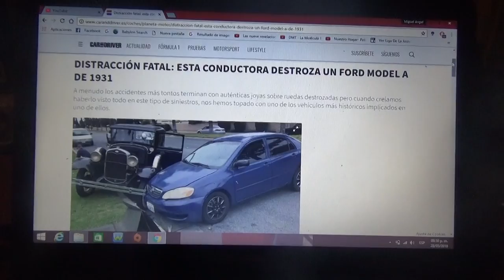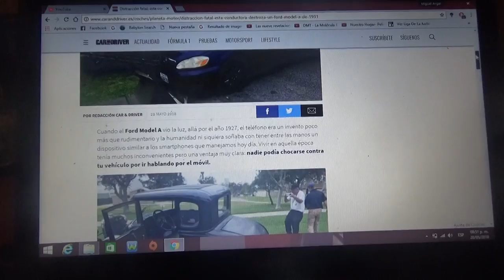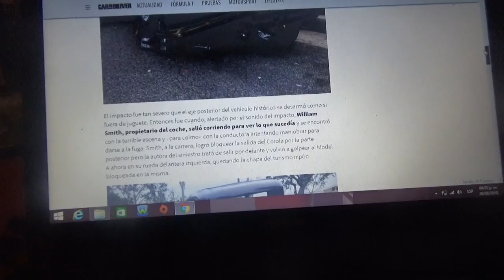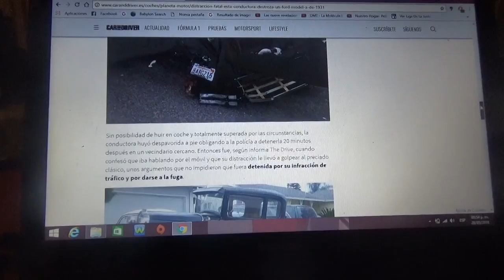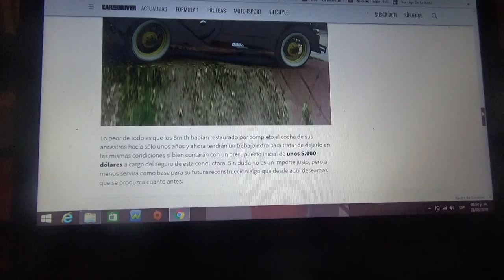Una conductora distraída chocó un Ford Model A de 1931 por manejar y hablar por celular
Tras chocar el ejemplar del clásico Model A de la automotriz Ford Motor Company de los años 30 la conductora de un Toyota Corolla azul intentó fugarse del lugar del accidente pero fue arrestada por la policía por conducir y hablar por el móvil e intentar escapar